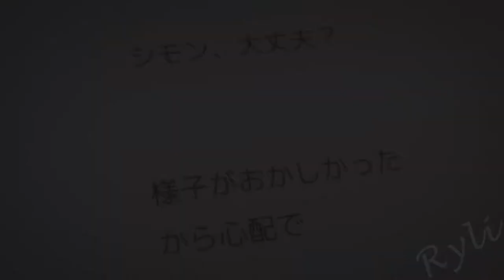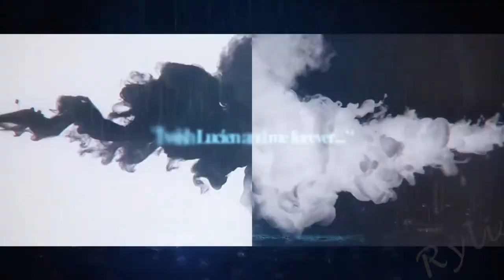｢MLQC｣ Lucien x MC | Takeaway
Hi, Lucien stans!!
This is the 3-minute video I was talking about!! Hehehe c:
Honestly, I really had a hard time for making this video to the extent that I dunno if I will still continue or not even upload this video. ;-;
But here you go, enjoy!! c:

~Song: Takeaway by The Chainsmokers & Illenium